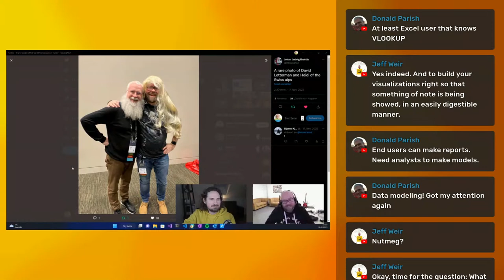Connect Live with Frank Geisler